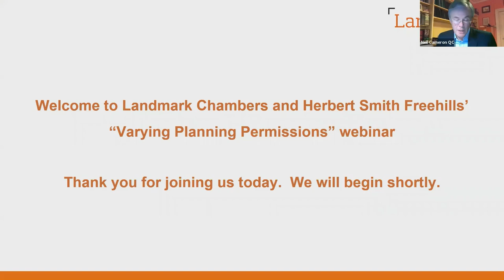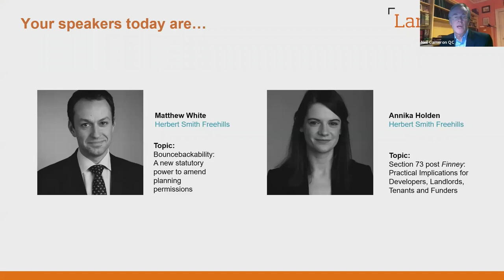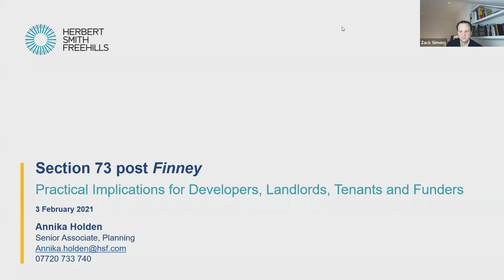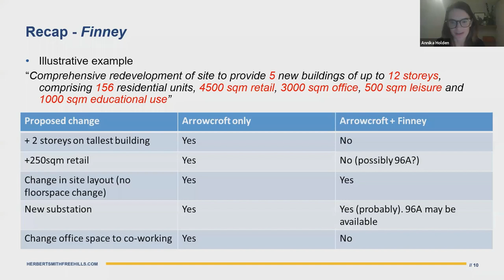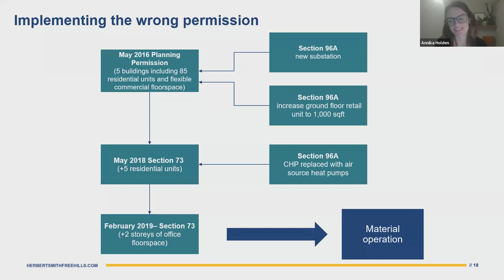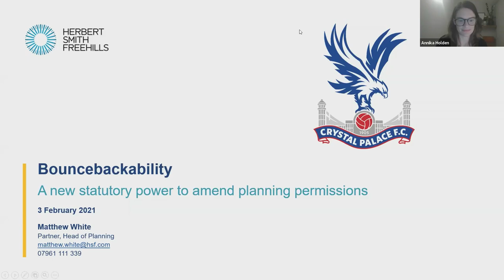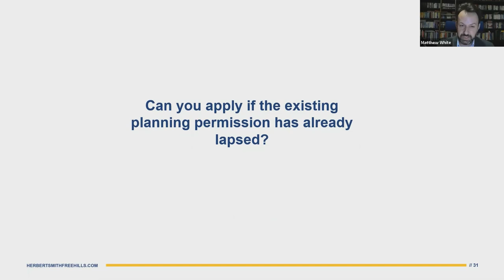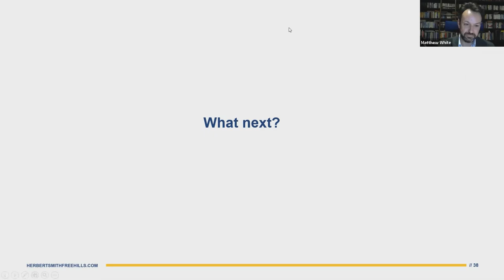Varying Planning Permissions - Webinar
The UK planning code does not include an express statutory power to vary planning permissions, save for the very limited ability to make “non-material amendments” under section 96A of the 1990 Act.

In practice, variations are achieved using the power under section 73 of the 1990 Act to apply for a new planning permission without complying with conditions subject to which a previous permission was granted. But the cracks in this make-do-and-mend approach have grown wider as a result of recent case law.

Landmark Chambers and Herbert Smith Freehills host a webinar to discuss the current state of the law on varying planning permissions, the impact of recent case law including Lambeth and Finney, explain the practical implications for developers, landlords, tenants and funders, and propose some possible ideas for reform.

Programme:

Introduction by Chair – Neil Cameron QC, Landmark Chambers

Section 73 post Finney:  Practical Implications for Developers, Landlords, Tenants and Funders – Annika Holden, Herbert Smith Freehills

Bouncebackability: A new statutory power to amend planning permissions
 – Matthew White, Herbert Smith Freehills

Varying permissions: the state of the law – Zack Simons, Landmark Chambers

A judicial's view – The Rt. Hon. Lord Carnwath of Notting Hill, Landmark Chambers